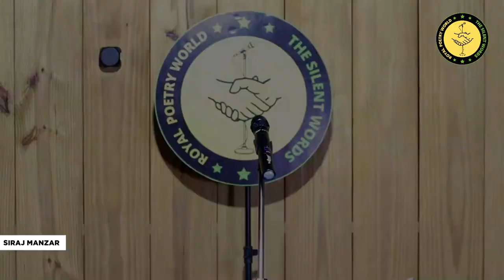DER NAHI LAGTI WAQT KO BADALNE ME | Poem by SIRAJ MANZAR KAKORVI | Royal Poetry World | RPW POETRY